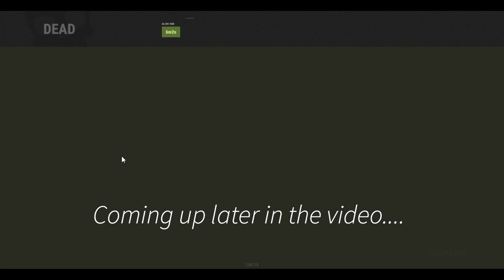The Rust Experience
Im new to rust and always wanted to play it. well, this is what happened. its not pretty but it was pretty fun! let me know your thoughts on the video!

Join our 'cord to suggest what we should stream next, nintendo console friend codes or just to chat!